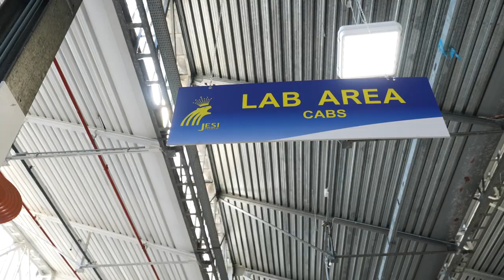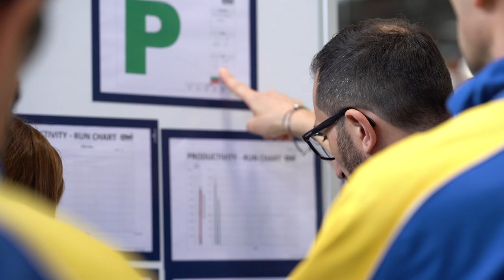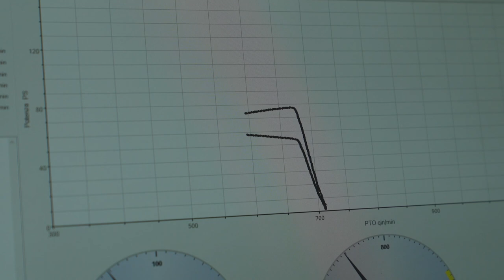Dallo stabilimento al campo - CNHIndustrial Jesi - La casa della gamma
Antonio Maselli, Direttore dello stabilimento CNHIndustrial di Jesi, racconta nel dettaglio cosa viene prodotto nel centro di eccellenza NewHolland, uno degli stabilimenti più importanti al mondo per la produzione dei trattori specializzati e di media potenza.